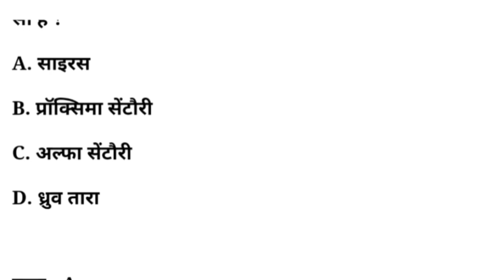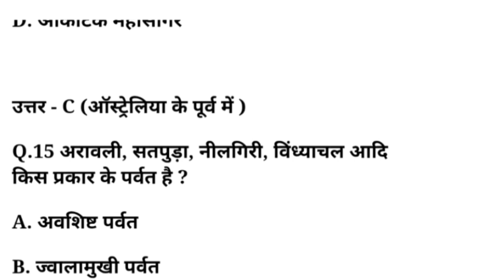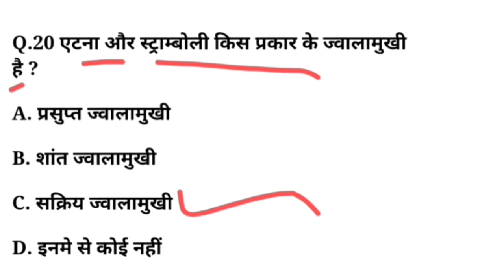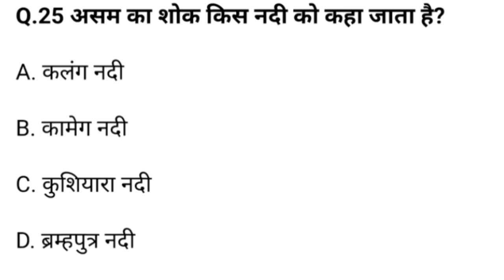सामान्य अध्ययन टॉप प्रशन || GK Revision New Series 2023 || General knowledge MCQ For Competition